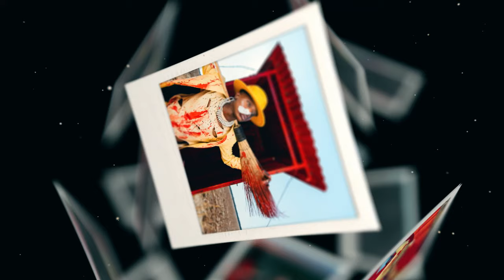A.T.I - Kwashioka (feat. Caliba & Seneath) (Visualizer)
Artists: A.T.I X Caliba X Seneath
Shot by: Cyc Jouzy